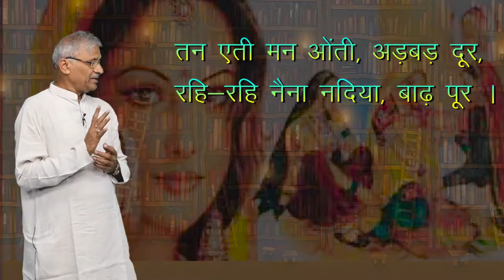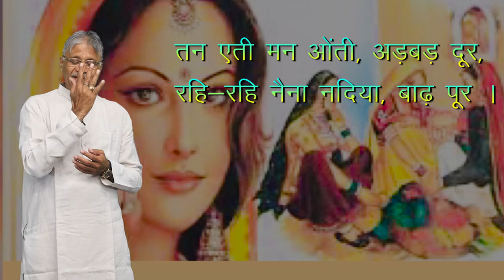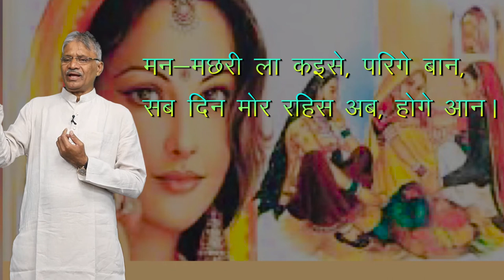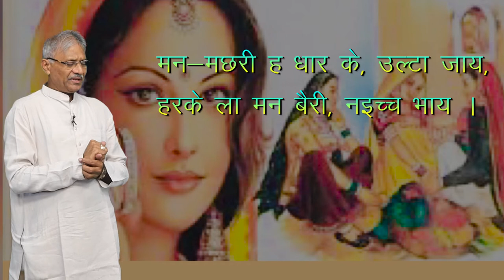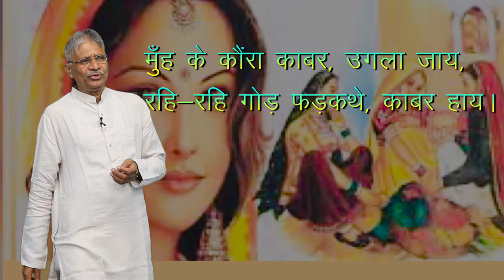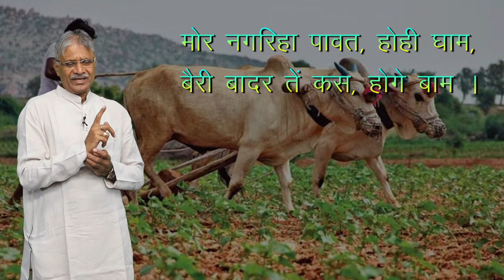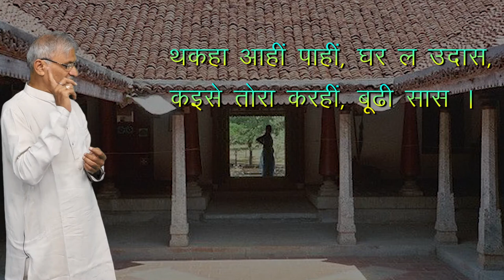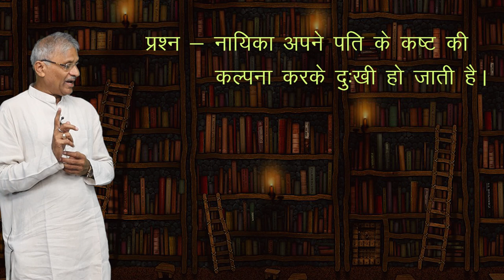CLASS 10th HINDI | CHAPTER - SHEEL KE BARVE CHAND | शील के बरवै छंद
CLASS 10th HINDI | CHAPTER - SHEEL KE BARVE CHAND |  शील के बरवै छंद  | 1